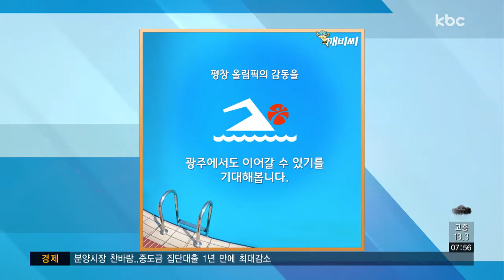[카드뉴스] 광주세계수영대회, 그것이 알고 싶다